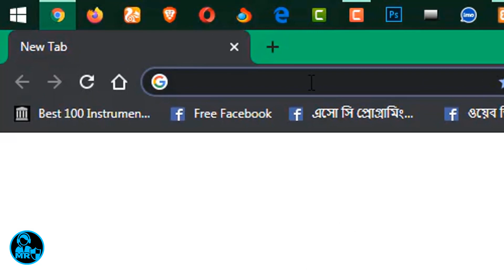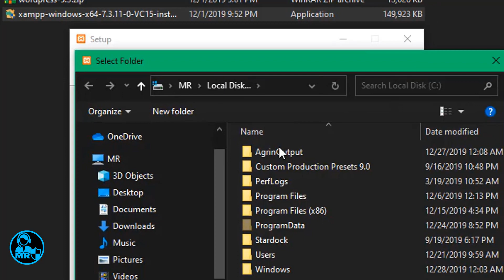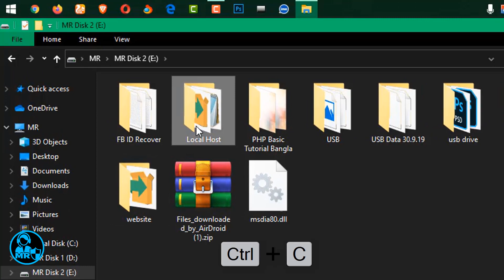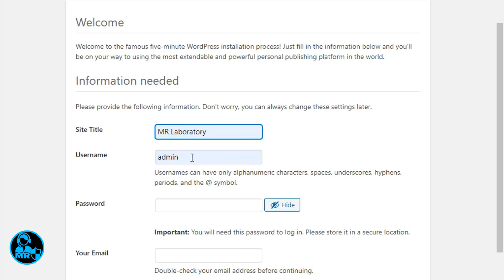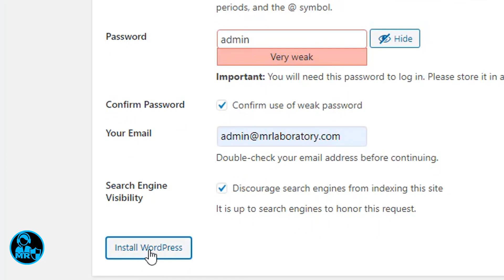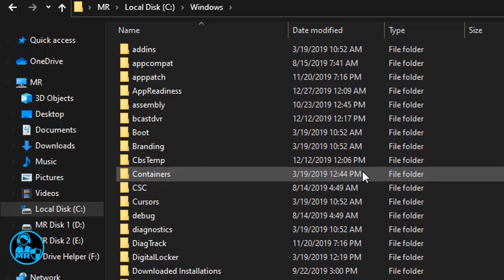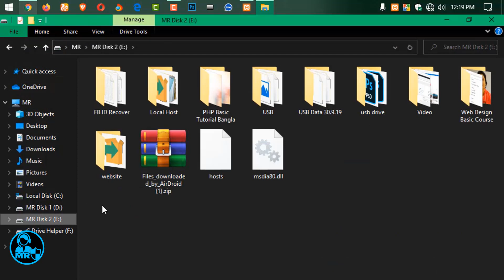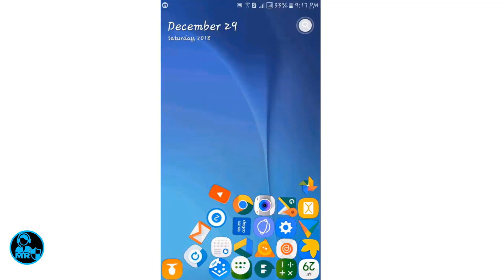Create a local host website with WordPress । MR Laboratory - Bangla Tutorial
যারা লোকাল এরিয়া নেটওয়ার্ক তৈরি করতে চান তাদের এই ভিডিওটি অনেক কাজে দিবে , আমি এইখানে দেখিয়েছি কিভাবে কম্পিউটার এর লোকাল হোস্ট এ একটি ওয়েবসাইট তৈরি করতে হয় । আমি এইখানে ওয়ার্ডপ্রেস দিয়ে সুন্দর করে বুঝিয়ে দিয়েছে । আশাকরছি আপনাদের ভালো লাগবে । আর যারা ওয়ার্ডপ্রেস প্রেকটিস করতে চান বা php ল্যাঙ্গুয়েজ প্রেকটিস করতে চান তাদের ও ভিডিওটি অনেক উপকারে আসবে । ধন্যবাদ

ভিডিওটি ভালো লাগলে একটি  লাইক দিন,শেয়ার করুন আপনার বন্ধুদের কাছে ,কমেন্ট বক্সে জানান আপনার মতামত |

Thank You 💚